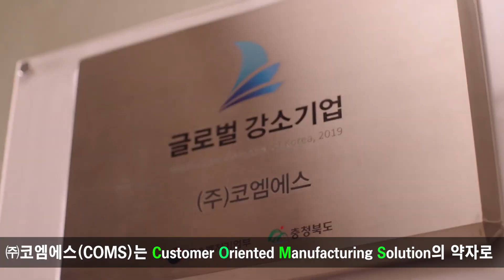[바이오세계] 세계 최고 자동화 코어 기술로 스마트공장 견인 - 황선오 ㈜코엠에스 대표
본 코너 '바이오세계'는 간접 광고, 스폰서십, 보증광고와 같은 유료 프로모션이 포함돼 있지 않습니다. 제3자로부터 어떤 형태로든 동영상을 만드는 대가를 받지 않았다는 점을 알려드립니다.
동양일보 유튜브 ‘바이오 세계’는 바이오 관련 전문가와 바이오 산업인들을 초대해, 바이오의 이해와 우리생활 깊숙이 자리한 바이오산업을 알기 쉽게 소개하는 코너입니다.